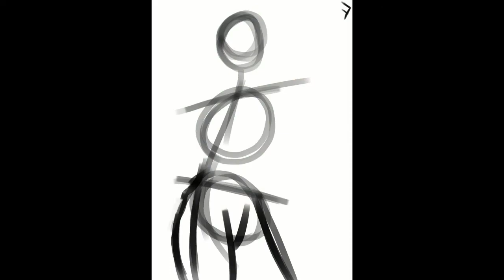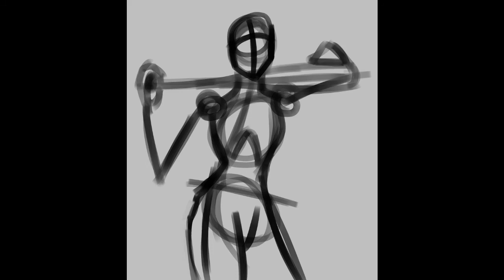Timelapse - Toxicity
Sketching: (0:00)
Lineart: (1:20)
Flat Colors: (3:16)
Shading: (5:29)
Rendering: (7:47)
Outro: (8:38)